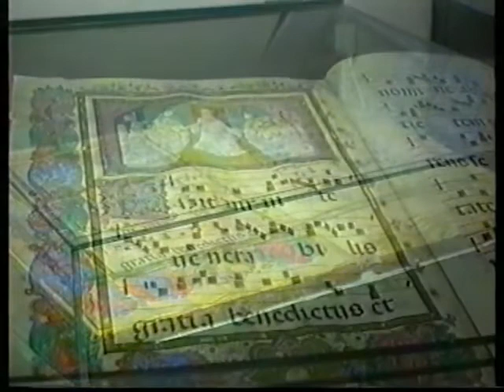Chiusi tra cielo e terra 1996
Videocartolina di Chiusi realizzata  da Marco Fè e Mauro Bischeri per la partecipazione di una delegazione chiusina ad una trasmissione televisiva